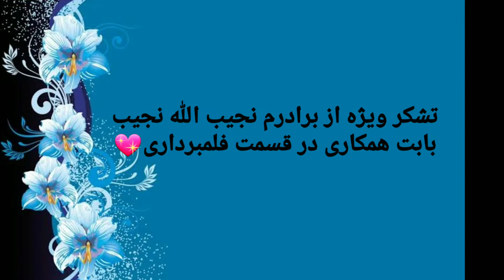لطیفه در نقش مادری که 3 اولاد دارد😁 درامه جالب هزاره گی در روز عید و عید پک شم مبارک عزیزانم♥😍